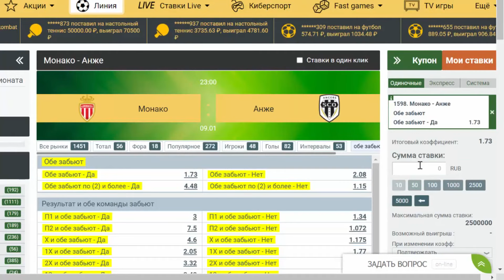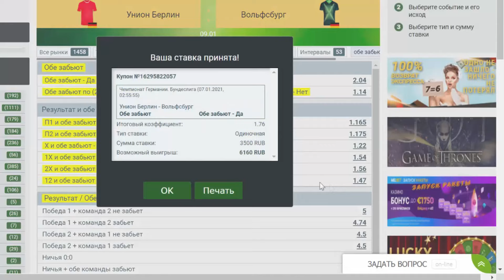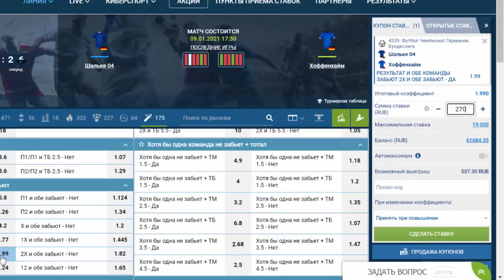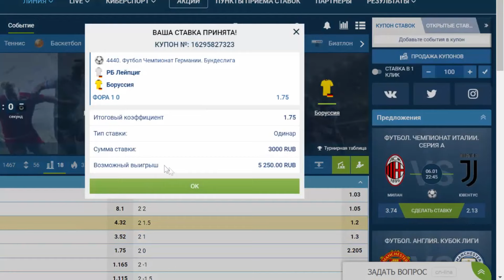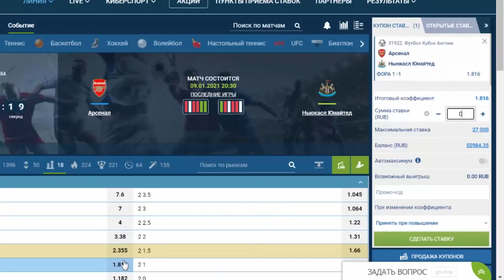СТАВКА 50 000 РУБЛЕЙ! ЛЕЙПЦИГ - БОРУССИЯ / АРСЕНАЛ - НЬЮКАСЛ ПРОГНОЗ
Экспресс Олега Соловьева на Лига 1 и Бундеслигу!
Прогноз и бесплатная ставка от Олега Соловьева на матчи Кубка Англии по футболу Арсенал - Ньюкасл, Чемпионат Германии по футболу Лейпциг - Боруссия Дортмунд / Байер - Вердер / Унион Берлин - Вольфсбург / Шальке - Хоффенхайм и матч Чемпионата Франции по футболу Монако - Анже.